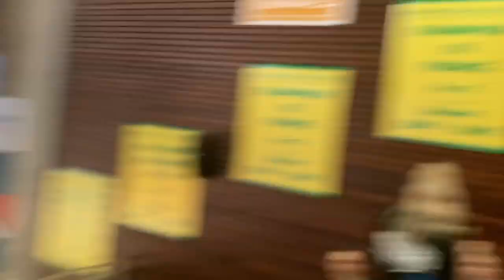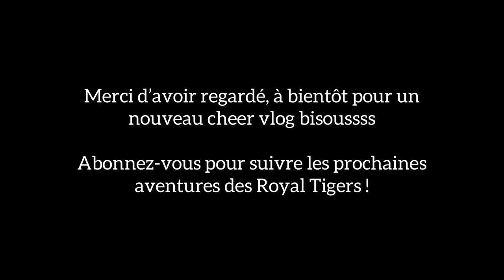Cheer vlog Championnat de France 2022 🇫🇷🐯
Eh coucou, après des mois de retard voici enfin le vlog des Championnats de France de cheerleading 2022. Bon visionnage ￼🫶🏽